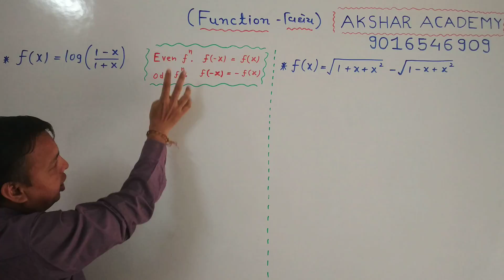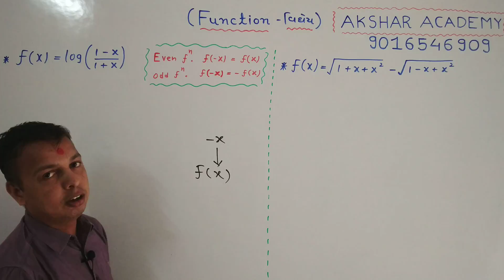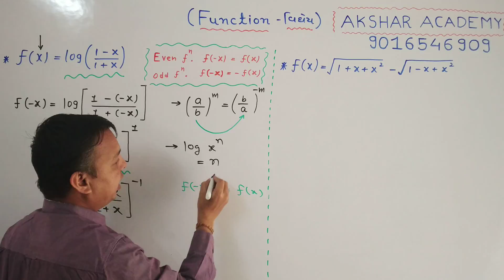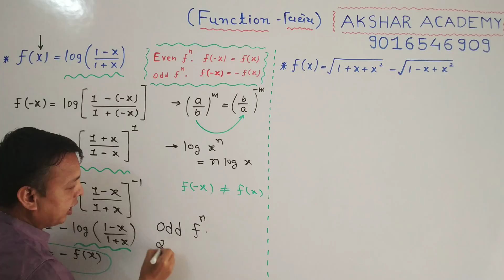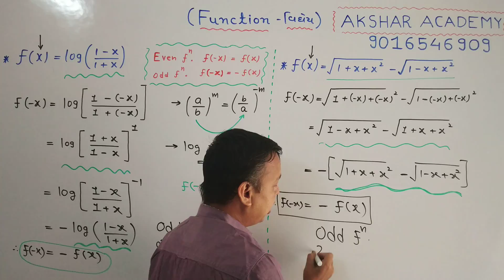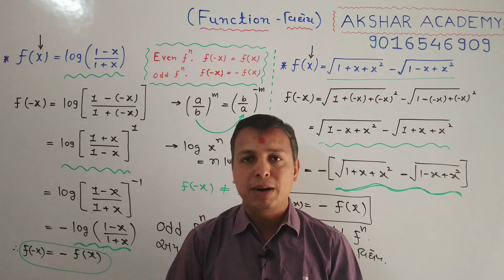Examples of Even and Odd Functions (Part 5)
Premium Digital Paper Solution of Maths -2 (Both Group) of all chapters are just in 301/-

Even and Odd Function Lecture Series :
(યુગ્મ વિધેય અને અયુગ્મ વિધેય ની lecture Series જોવા માટે નીચેની link પર click કરો.)

What is Even & Odd Function?

Even & Odd Trigonometric Function

Examples of Even & Odd Function

Examples of Even & Off Function

If you like this video , it as fast as possible to Share your friends who require.

If you want to give any suggestion about this video,  you will write down in comment box.

If any problem is faced in mathematics of Diploma & Degree Engineering and also 11th & 12th Science Maths, Contact to me.

Arun Patel
Vadodara